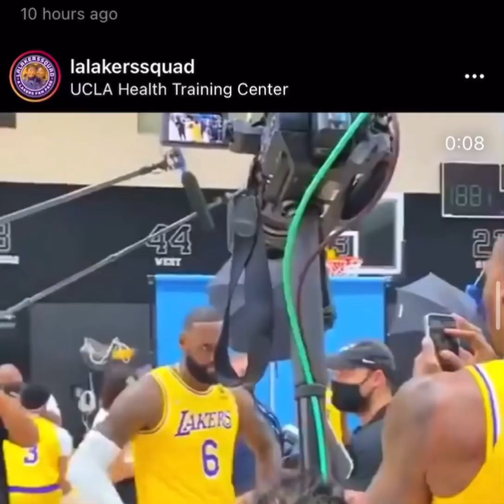Los Angeles Lakers Media Day 2021 (Funny)